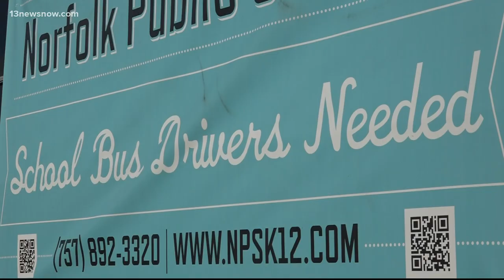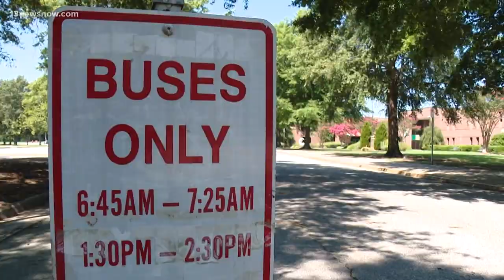How Hampton Roads school systems are looking to recruit bus drivers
The short supply of drivers is pushing many school division leaders in Hampton Roads to think outside the "bus."